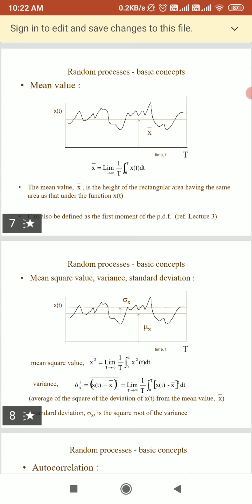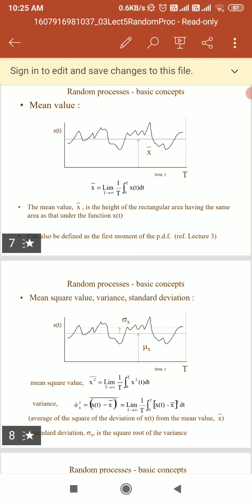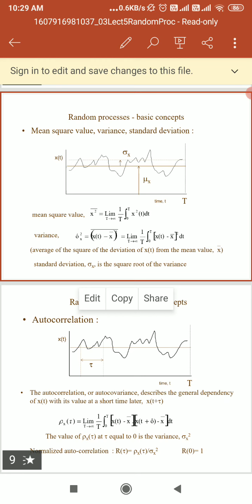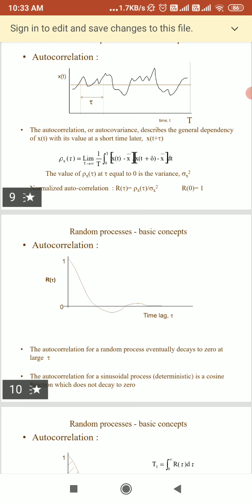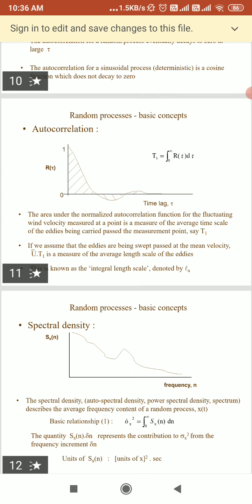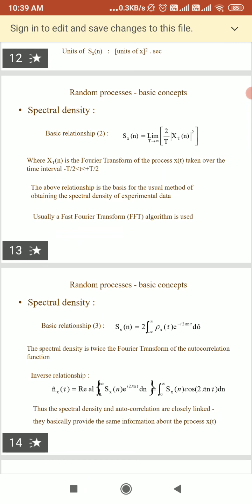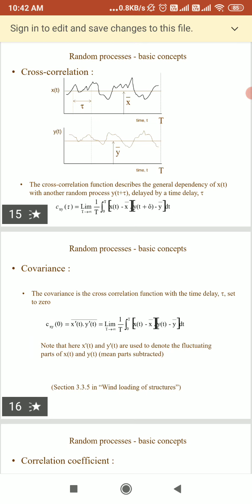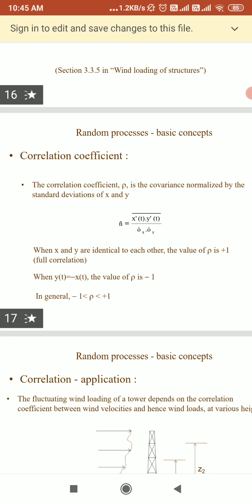DCO L34 Part-2